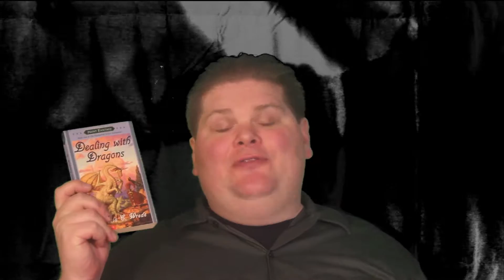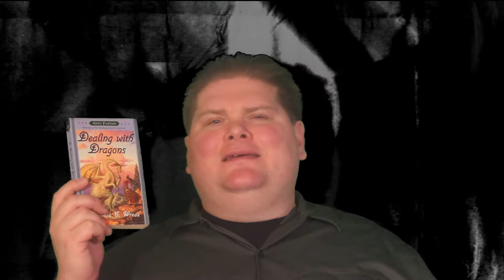Book Review: Dealing with Dragons by Patricia C. Wrede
The is my review for Dealing with Dragons by  Patricia C. Wrede